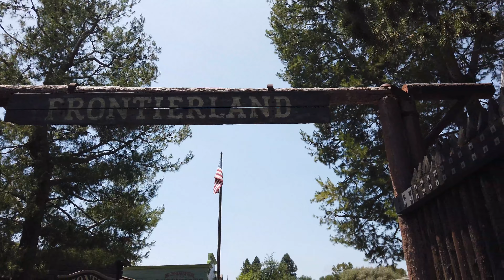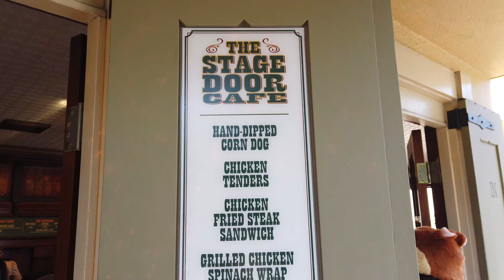Disneyland Day in the Life 2019 vlog!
Hey guys! For today's video I did a short vlog of a day trip to Disneyland with my two best friends! Hope you guys enjoy coming along with me!

XOXO
Ida